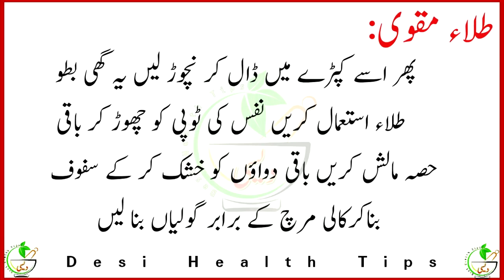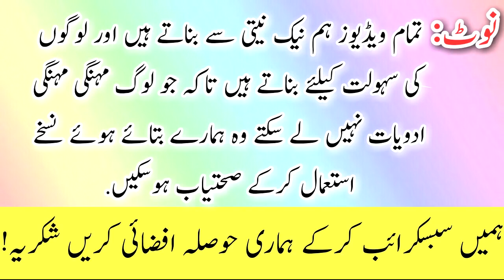Jawan larky a Nafs 10 inch Lamba , Larky ny sara tarika bata dia By Desi health tips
10 Minute ki Video ny Dhoom macha
Jawan larky ka Nafs 10 inch Lamba , Larky ny sara tarika bata dia

Dill ki shariyanen kholny ka nuskha

Phalon ke asy faidy jo apko heran kar dain gy

Rang gora karne ki tips in urdu

Muh ki badboo ka khatma aur Dant Moti ki tarah Chamkain

Desi Health Tips is not responsible for any content linked to or referred to from these pages. All videos, live TV’s blogs or video links point to content hosted on third party websites or members. We are using third party links for live TV’s and our Featured Video’s. Users who upload these videos or blogs agree not to upload illegal content when creating their user accounts.
Desi Health Tips does not accept responsibility for content hosted on third party websites or by the members. The views expressed in articles , News , Reports , videos , and blogs are those of the authors and users of site .Management of Desi Health Tips and the staff bears no responsibility of their consequences.

● Google +
+HDRVevoOfficial

Thanks For